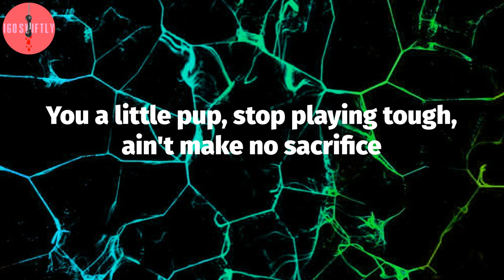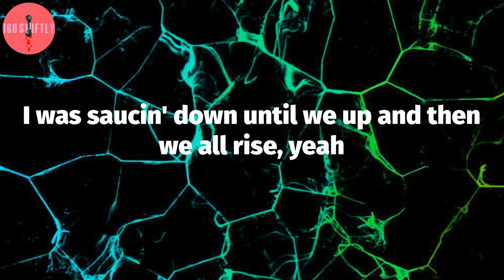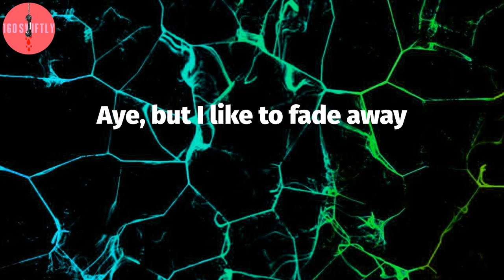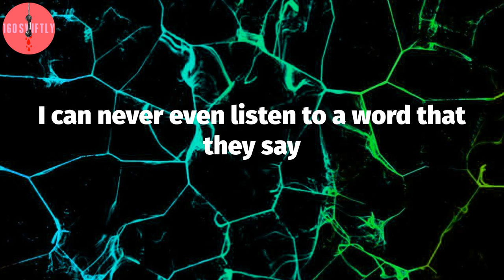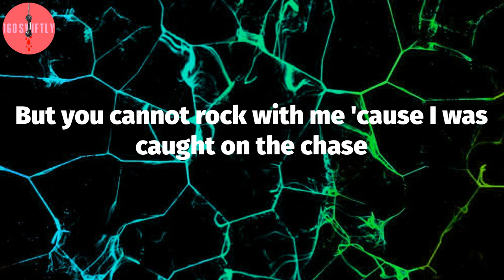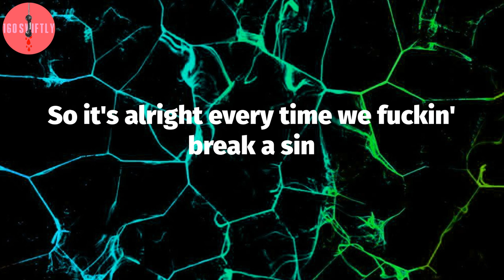Lil Skies, "Nowadays" (Lyric Video)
Lil Skies - Nowadays Lyrics:
CashMoneyAP
Aye, aye, aye
Nowadays I'm too cool for a girlfriend
Nowadays I don't know when the world spins
Live your life like we die when the world ends
So it's alright every time we fuckin' break a sin
Nowadays shit's not the same
Life switch lanes, now these hoes act strange
And I lost my grip on the world in bliss
It's so, it's so
Aye, it's so lonely on the east side
I don't give a fuck, I keep it real I'm not gon' let it slide
Now she see me up, she let me fuck
Want me to cum inside?
Broski going dumb, hopped in the car, he said he down to ride
You a little pup, stop playing tough, ain't make no sacrifice
Yeah, smokin' cookie for my appetite
I don't trust nobody, people talking and be telling lies
We just wanna win and shock them all and catch 'em by surprise
I was saucin' down until we up and then we all rise, yeah
But niggas don't stick to the G-code, balling on my haters
I think that I'm stuck in beast mode
Make it through the foul run to the line and make the free throw
I think that I'm D. Rose, do 'em like I'm Deebo
Aye, but I like to fade away
I got these diamonds on me, and these bitches all in my face
And you wanna be a star, and you wanna win the race
But you cannot rock with me 'cause I was caught on the chase
I think it's so damn strange what these people be saying
I can never even listen to a word that they say
I'm on the west side, that's the best side
By the cliff smoking blicks, that's the best high
And I got a shawty with the best eyes
Talking shit girl, why you putting up a fight?
I'm in my own world, far from the satellites
They want my information, they get no conversation
'Cause nowadays everybody calling
I need a manager 'cause I can't really fuck with nobody (I can't really fuck with nobody, so)